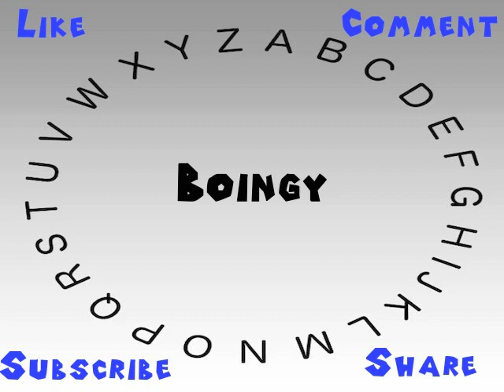How to Say or Pronounce Boingy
This video shows you how to say or pronounce Boingy.

How accurate does it say Boingy? How would you say Boingy?